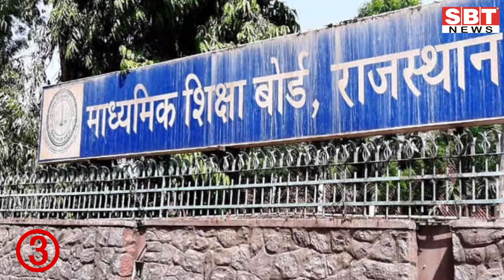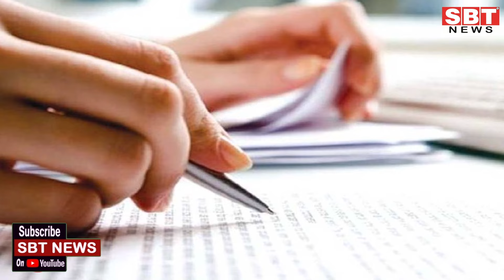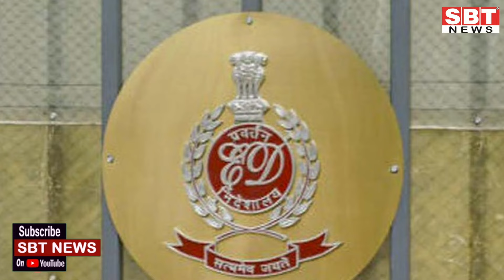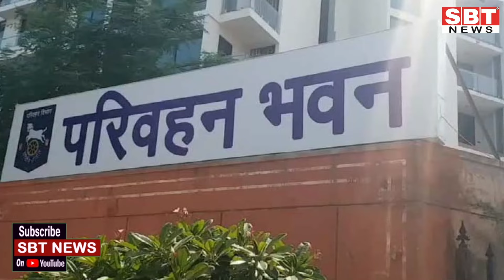28 जून: राजस्थान दोपहर 3.15 बजे की 15 बड़ी खबरें| SBT News | Rajasthan News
28 जून: राजस्थान दोपहर 3.15 बजे की 15 बड़ी खबरें